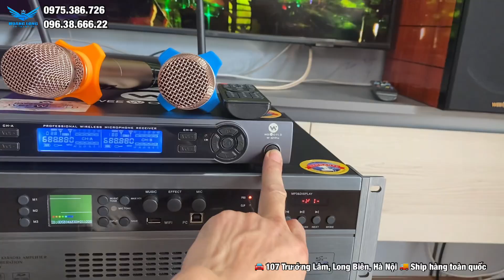Ca sĩ Tuấn Hưng nhập anh khách cùng bộ dàn combo loa Dx2 sang trọng và lôi cuốn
Combo gồm
1. Loa DX2
2. Loa DX5S
3 Đẩy X23 Pro
4. Sub 560P
5. Mic 321 Pro
Giá TK: 60,5 triệu